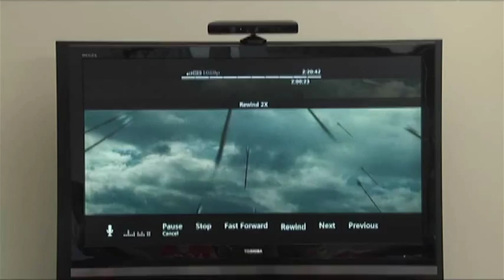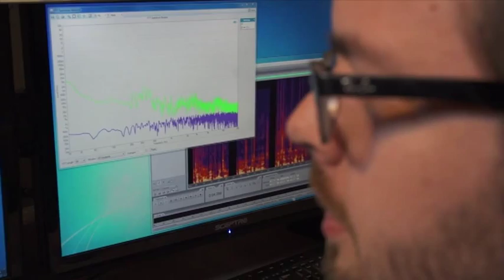Ivan Tashev Helps Make Microsoft Sound Great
You may remember Microsoft Research's Principal Software Architect Ivan Tashev from previous Channel 9 videos. It's Ivan's job to make sure every audio device from Microsoft sounds as perfect as possible. He spends much of his time testing every nuance of our audio components within the total silence of one of our anechoic chambers. These rooms, encased in concrete and sitting on giant steel springs hold the delicate mesh trampoline suspended in the middle of the room where silence is most often disturbed by stomachs hungry for lunch.

It is in this room that prototypes from Microsoft Research begin their life listening for cues from a halo of speakers pivoting around a robotic arm. RoundTable, the first Kinect, and most recently the Kinect for Xbox One all passed through this room. Ivan tells us the new Kinect is acoustically far more complicated than past devices, "The depth camera is now separated from the microphone array, and that affects the performance of the microphones and the acoustical performance of the device. everything is on a higher level, with tougher requirements, with way -- way -- stronger criteria for release and for how the audio, the acoustics, and the entire audio system should work. We improved a lot. We have improved algorithms in the audio pipeline, better parameters."